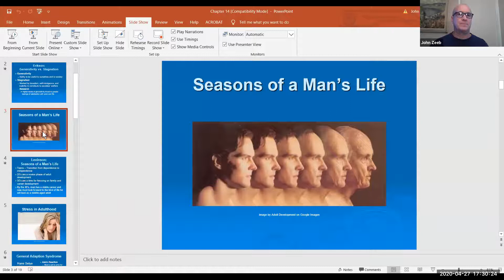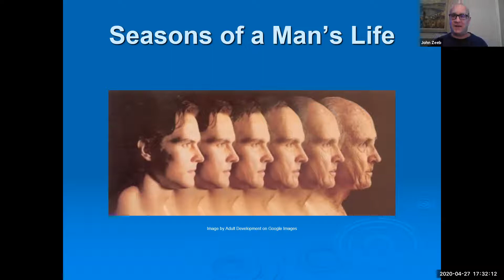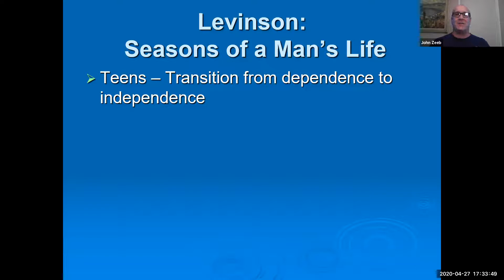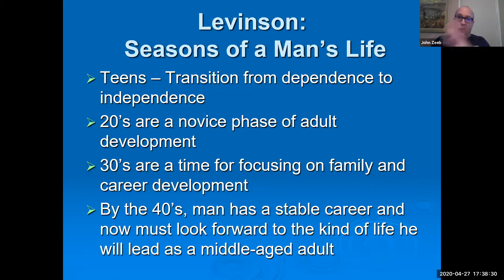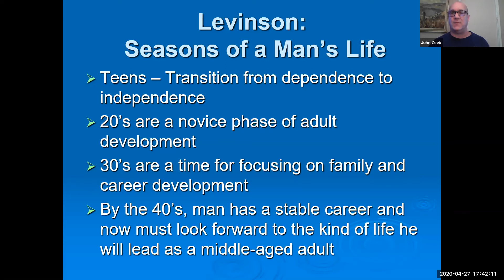Levinson's Seasons of a Man's Life